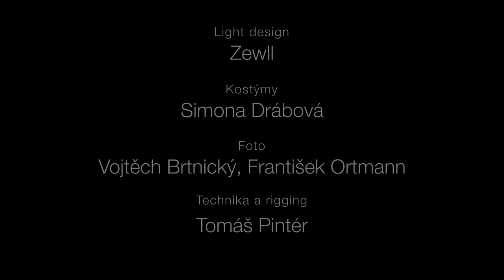AirGym Art Company - NonSen(s) trailer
Theme: Zuzana Malina
Direction and scenario: AirGym Art Company
Lightdesign: Zewll
Rigging, special efects: Tomas Pinter
Video and  cut: Ales Svoboda

Artists: Alzbeta Ticha, Barbora Pinterova Bartonova, Pavlina Podzimkova, , Zuzana Malina